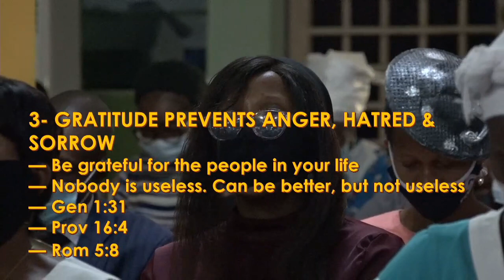Be grateful for the people in your life